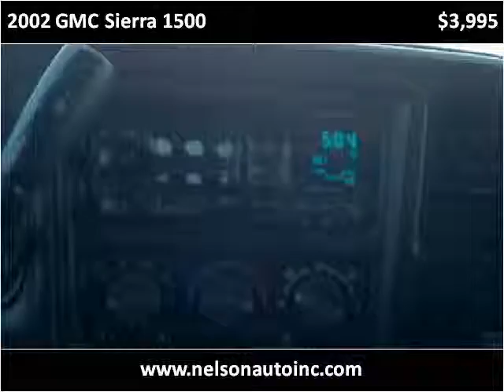2002 GMC Sierra 1500 Used Cars Necedah,Mauston,New Lisbon,To